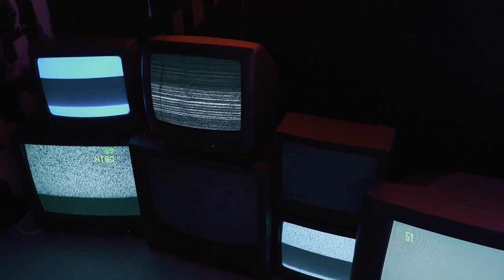XCVZXC - Health Potion Slowed & Reverb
OG Song:
XCVZXC - Health Potion

Support The Artist:
XCVZXC:

Classic Defective Televisions
By Ivan Samkov